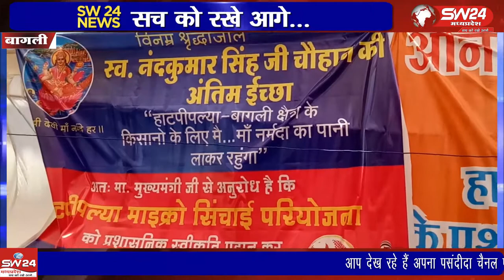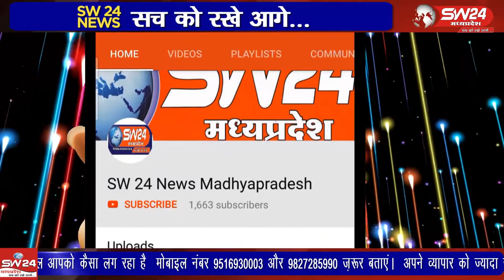bagli- किसान संघ द्वारा विगत 15 वर्षों से बागली और हाटपीपल्या विधानसभा को नर्मदा का पानी मिले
भारतीय किसान संघ द्वारा विगत 15 वर्षों से बागली और हाटपीपल्या विधानसभा को नर्मदा का पानी मिले इसके लिए मांग कि  जा रही है। लेकिन क्षेत्रीय जनप्रतिनिधियों की निष्क्रियता के चलते आज तक क्षेत्र को पानी नहीं मिल पाया है। बागली से रवि पाटीदार की रिपोर्ट